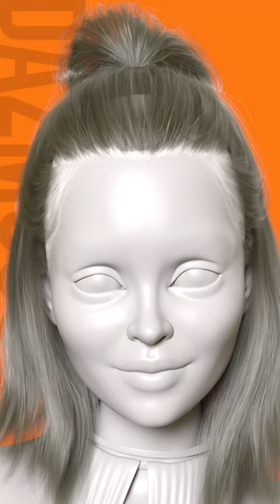Daz3D | Genesis 8 Female | Shining Star Outfit 360° | Daz Studio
▬ Social Media ▬▬▬▬▬▬▬▬▬▬▬▬▬▬▬